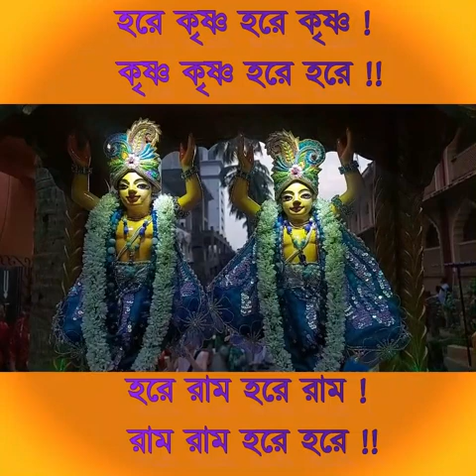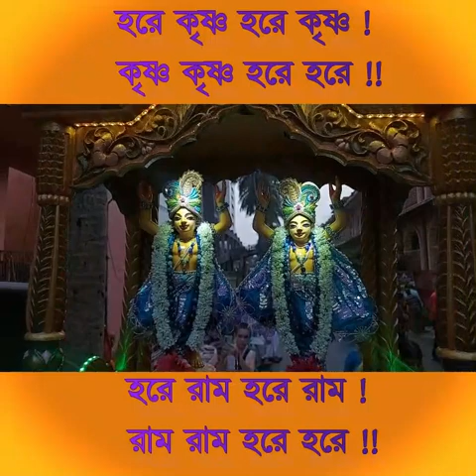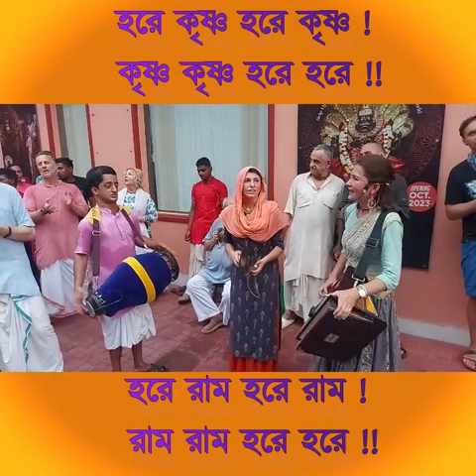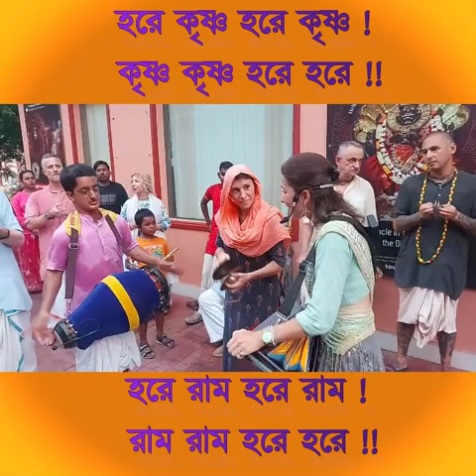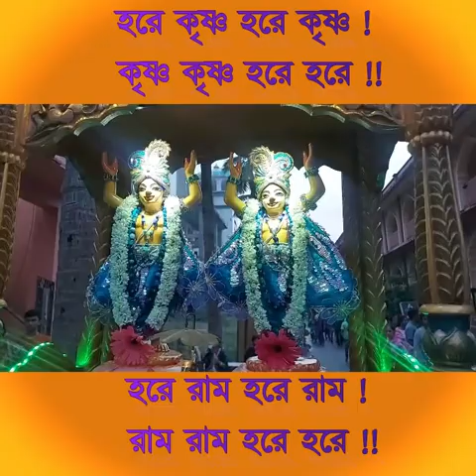Harinam Sankirtan Sept 23, 2023 | hare rama hare krishna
Mayapur Iskcon Mandir Kirtan
hare krishna hare rama
hare, hare krishna
krishna bhajans
bhajan krishna
krishna bhajan

mayapur tv
iskcon mayapur
mayapur iskcon
iskcon bangla
srila prabhupada
visitmayapur
mayapur
mayapur daily darsan
mayapur arati
mayapur festival
mayapur mangal arati
mayapur sandhya arati
sandhya arati
mangal arati
festival
mayapur prasad
tovp
new temple
new temple in mayapur
guru puja
mayapur gurupuja
tulasi,mayapur tulasi arati
gouranga
nityananda
mayapur panchatatva
panchatatta
nabadwip
mayapur nabadwip
kirtan
mayapur kirtan
mayapur
radha madhab

kirtan bhajan
iskcon kirtan
iskcon bhajan iskcon temple kirtan

hari haraye namah Krishna
harinam
mayapur sandhya arati
hari haraye
hari haraye namah
hari nam
harinam sankirtan
harinam song
jai jai radha raman hari bol
mangal arati
mayapur dham kirtan
sandhya aarti gaan
sandhya aarti krishna naam
sandhya arati gaan
sandhya arati iskcon mayapur
sandhya arati mayapur
sandhya arati song
রামপ্রসাদী গান

Hare Krishna evening kirtan
Mayapur iskcon kirtan
Mayapur Jagannath Mandir
Hare Krishna Ashtapur
Radharani Das Kirtan
Krishna Darshan Kirtan
Hare Krishna Kirtan New
Hare Krishna Kirtan Iskcon
Mayapur Kirtan
Hare Krishna Hare Rama Iskcon Morning Kirtan Hare Krishna Iskcon